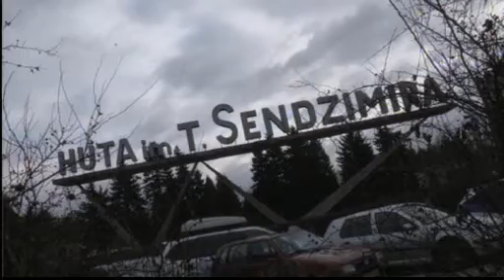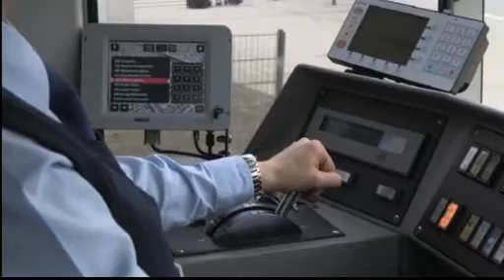KM Working Lives I